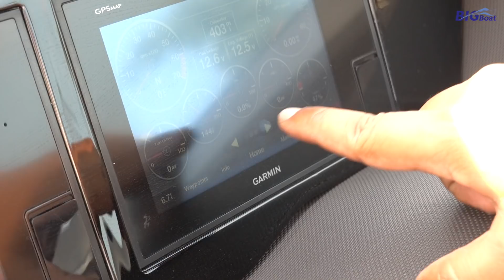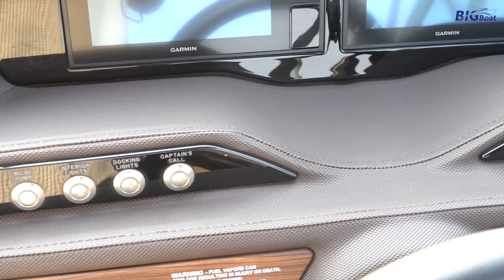วันนี้ขอรวยไปซื้อเรือระดับพรีเมี่ยม [พาไปเผือก] EP. 4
วันนี้แกล้งทำตัวรวยหนึ่งวัน ไปซื้อเรือ เกรทพรีเมี่ยม COBALT โชว์รูมนี้อยุ่แถวสะพานนวลฉวี ไครกำลังสนใจเรือ ประเภทตังเหลือ ใช้เงินไม่ทันลองไปดูตัวจริงได้ครับ จากที่ได้ลอง วัสดุที่ประกอบเรือดีจริงๆ ท้องเรือดี ส่วนที่เหมือนๆกันทุกยี่ห้อคือเครื่อง เราจะสั่งซื้อเรือป้ายแดงเราสามารถ กำหนดเครื่องได้ว่าจะเอารุ่นไหน